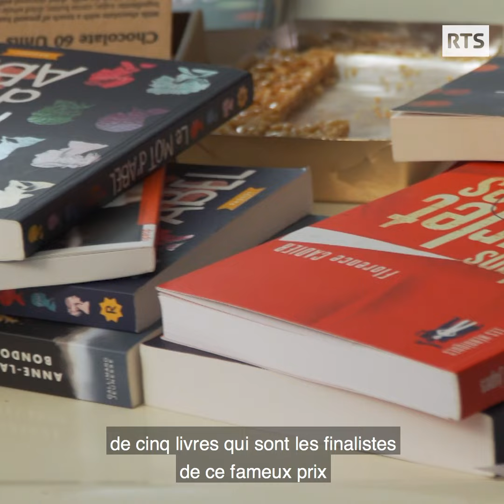Le mot d'Abel | Prix RTS Littérature ado 2019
TOUTES LES INFOS SONT DANS LA BARRE, MES RENARDS. DEROULEZ !

Hakim Attou et Madhu Karthik du cycle d'orientation de la Golette dans le canton de Genève présentent « Le mot d’Abel » de Véronique Petit paru aux éditions Rageot.

ENVIE DE M’ECRIRE ?

Margaud Liseuse
Case Postale
1701 Fribourg
Suisse

MATERIEL :
CAMERA : Canon EOS 700D
LOGICIEL : Sony Vegas 12
MICRO : Rode Rycote
MINIATURE : Photofiltre
LUMIERE : Lumière naturelle (+ softbox si besoin)